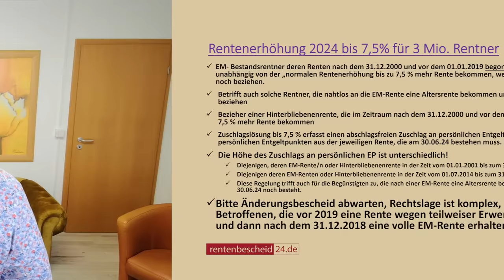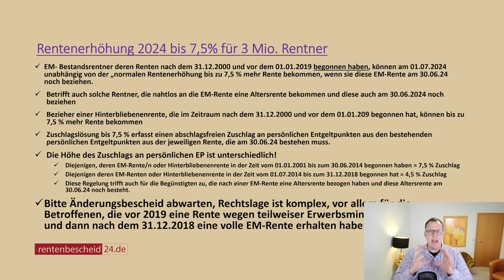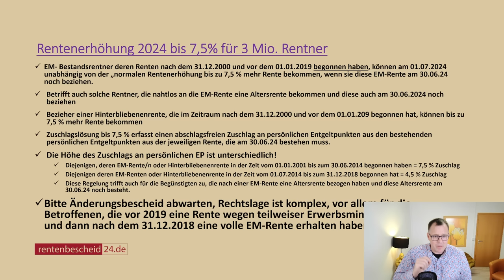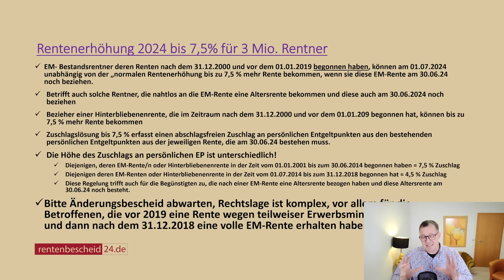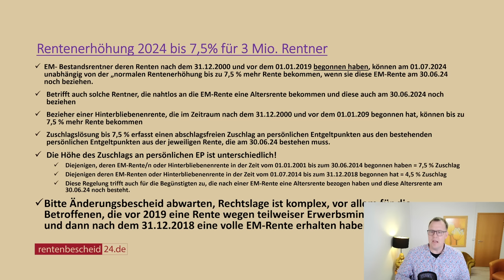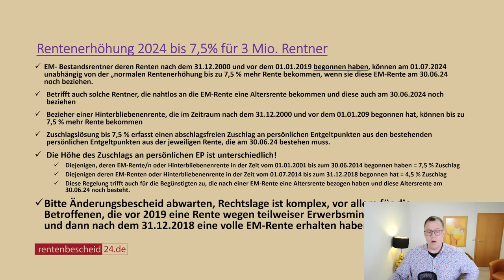Bis 7,5 % Rentenerhöhung zum 01.07.24 für 3 Millionen Rentner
Bis zu Rentenerhöhung 2024 bis 7,5% für 3 Mio. Rentner

EM- Bestandsrentner deren Renten nach dem 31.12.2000 und vor dem 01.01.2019 begonnen haben, können am 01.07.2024 unabhängig von der „normalen Rentenerhöhung bis zu 7,5 % mehr Rente bekommen, wenn sie diese EM-Rente am 30.06.24 noch beziehen.
Betrifft auch solche Rentner, die nahtlos an die EM-Rente eine Altersrente bekommen und diese auch am 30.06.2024 noch beziehen
Bezieher einer Hinterbliebenenrente, die im Zeitraum nach dem 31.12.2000 und vor dem 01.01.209 begonnen hat, können bis zu 7,5 % mehr Rente bekommenZuschlagslösung bis 7,5 % erfasst einen abschlagsfreien Zuschlag an persönlichen Entgeltpunkten aus den bestehenden persönlichen Entgeltpunkten aus der jeweiligen Rente, die am 30.06.24 bestehen muss.
Die Höhe des Zuschlags an persönlichen EP ist unterschiedlich!
Diejenigen, deren EM-Rente/n oder Hinterbliebenenrente in der Zeit vom 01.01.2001 bis zum 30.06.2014 begonnen haben = 7,5 % Zuschlag
Diejenigen deren EM-Renten oder Hinterbliebenenrente in der Zeit vom 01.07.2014 bis zum 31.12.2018 begonnen hat = 4,5 % Zuschlag
Diese Regelung trifft auch für die Begünstigten zu, die nach einer EM-Rente eine Altersrente bezogen haben und diese Altersrente am 30.06.24 noch besteht.
Bitte Änderungsbescheid abwarten, Rechtslage ist komplex, vor allem für die Betroffenen, die vor 2019 eine Rente wegen teilweiser Erwerbsminderung bekommen und dann nach dem 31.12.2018 eine volle EM-Rente erhalten haben?!